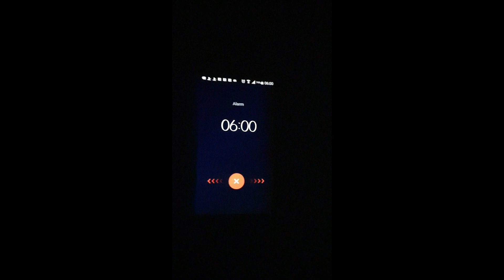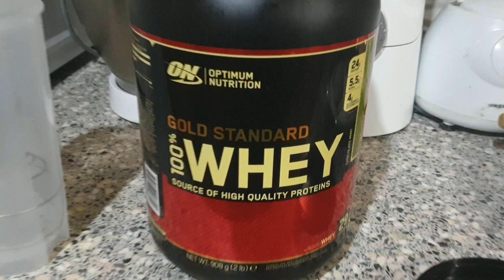GYMSHARK66 THE GYMSHARK66 CHALLENGE SO FAR.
HOW THE GYMSHARK66 CHALLENGE CHANGE MY LIFE. IT IS JUST A HALF WAY THROUGH.
 PLEASE SHOW SOME LOVE AND SUPPORT THANKS.